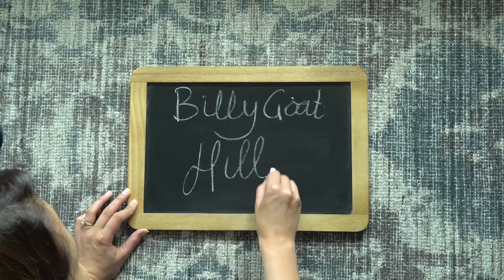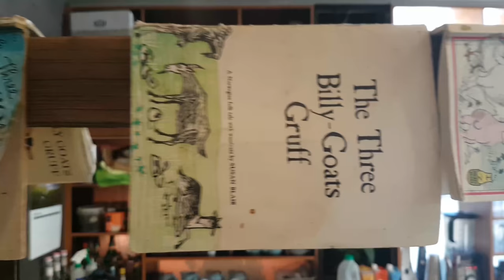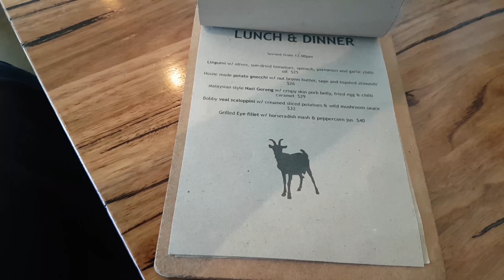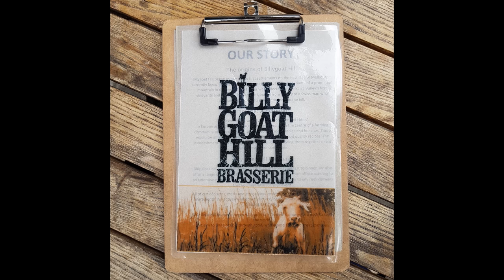Billy Goat Hill Brasserie - Yarra Valley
Billy Goat Hill Brasserie is a corner cafe situated in the sleepy town of Mount Evelyn.  The food is groan worthy and the service is familiar.  Next time you are in the Yarra Ranges stop by and say hi from Yarra Valley Life.